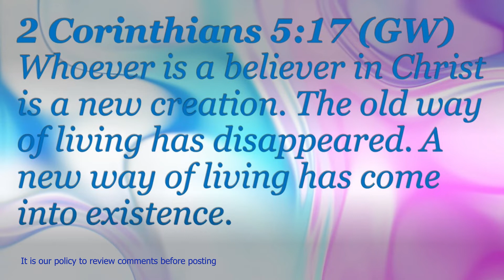Interview - Ian Hirakawa